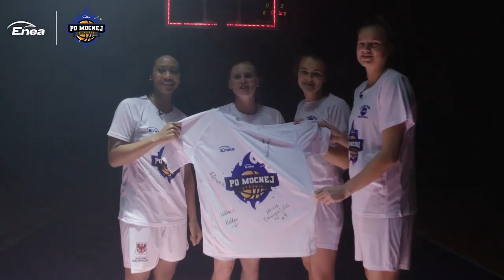Po Mocnej Stronie - Invest in The West Enea AZS AJP Gorzów Wlkp.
Pierwszy odcinek Po Mocnej Stronie to m.in. rzuty z linii osobistych, odgrywanie słynnych akcji koszykarskich i... znacznie więcej! Na pierwszy ogień poszły dziewczyny z Gorzowa Wielkopolskiego! Zobaczcie, jak sobie poradziły! Dajcie znać w komentarzu, która konkurencja najbardziej Wam się podobała - może sami chcielibyście powtórzyć jedno z wyzwań?